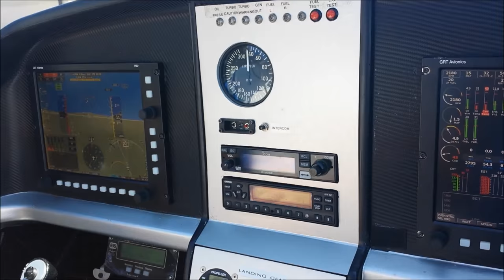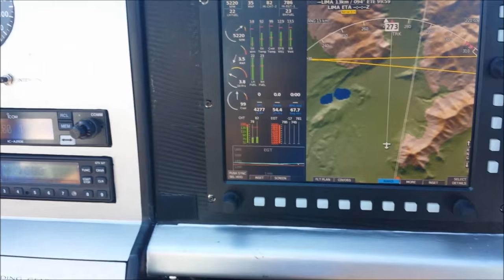In volo con l'astronauta Maurizio Cheli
Il nostro Antonio Piazzolla è tornato a far visita all'astronauta Maurizio Cheli per testare il DARDO, il velivolo ultraleggero realizzato dalla CFM Air. Ecco come è andata.

2) Jupiter One - Riot